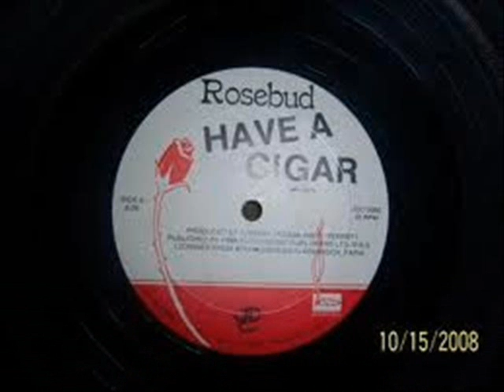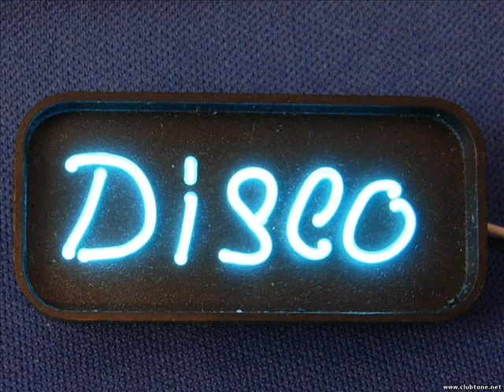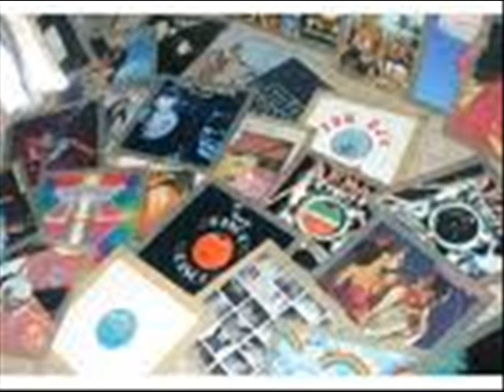DIA INTERNACIONAL DE LA MUJER BY DJ GEORGES FLASHBACK FIVE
SESION DE MUSICA CONTINUA CON LO MEJOR DE LA MUSICA EN BACHATAS Y SALSA...LISTA PARA ESE TOKIN...UN RECONOCIMIENTO A ESAS BELLAS MUJERES DEL MUNDO...PRODUCCION Y MEZCLAS DJ GEORGES FLASHBACK...EVENTO DEL 050311